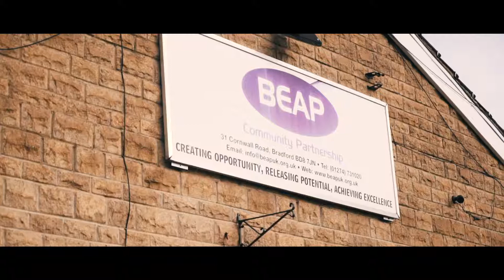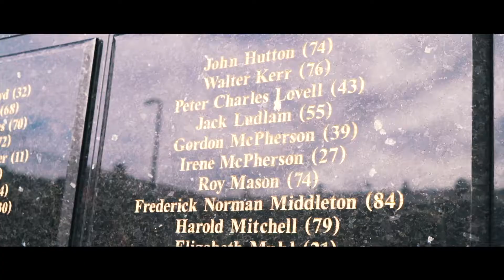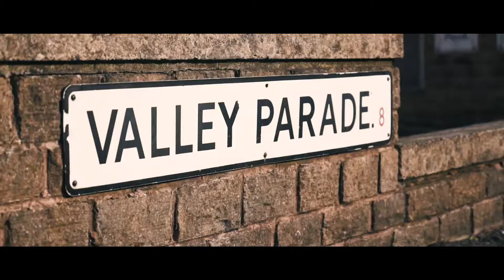Fans For Diversity brings together the Lady Imps and Bangla Bantams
Earlier this season, the Fans For Diversity campaign brought together two of its fan groups, Lincoln City's Lady Imps and Bradford City's Bangla Bantams, for a day of food, football and friendship.